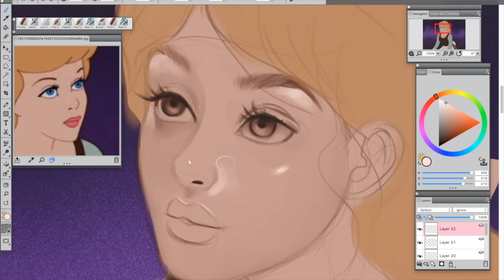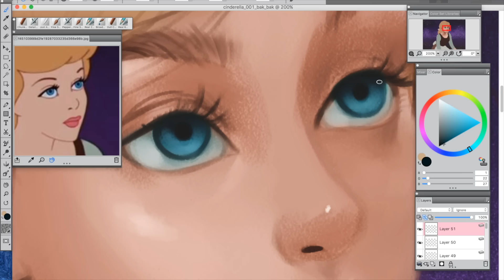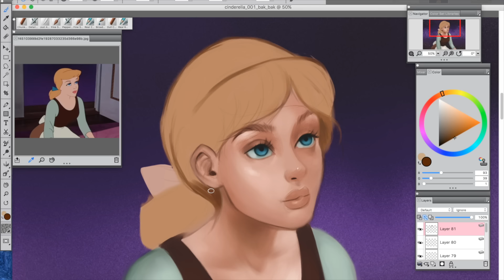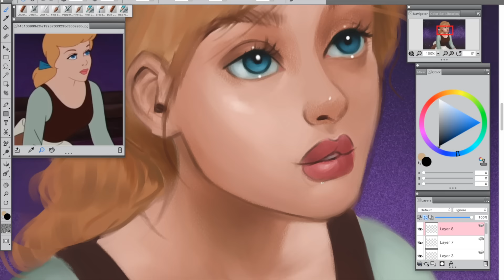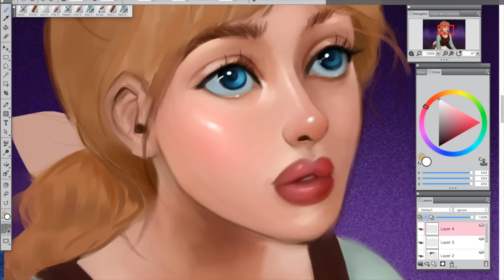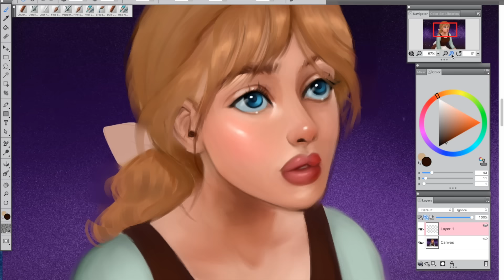Cinderella Speedpaint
Digital painting of Cinderella. This is another quick and relaxing painting I did so my process is messy and goes through a lot of changes!

Program I am using: Corel Painter 2016